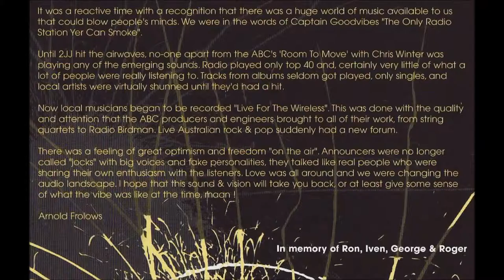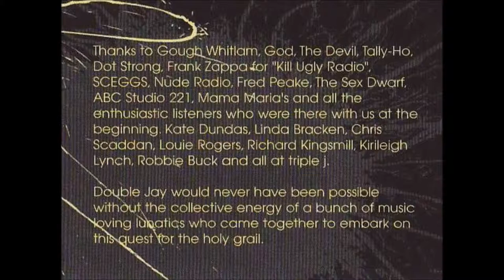Richard Clapton - Ode To A Slow Boat (1976)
Richard Clapton performing 'Ode To A Slow Boat' for Double J Radio at ABC Studio 221 in August 1976. A great extended live version and well recorded. ABC should release this full concert capturing a seminal time in one of Australia's pre-eminent singer/songwriters.

ODE TO A SLOW BOAT
(Richard Clapton)

Watchin' the slow boats in the late afternoon
Out on the edge of the wharf
Madelaine sighs as life passes by
And we know we don't need to talk
I've never seen so many shades of blue
Stretch from the beach to the sky
We've got our toes in that cool, cool sea
And the slow boats glide on by

Watching the slow boats go by
Slow down, slow down
Look at them slow boats glide

I won't be no runner in this life's race
Carrying some other man's torch
Working and fretting ain't the life for me
I'm out on the old boardwalk
Just for a while I'd forgot how to smile
'Cos I listened to too many lies
Now Madelaine and me, we're down by the sea